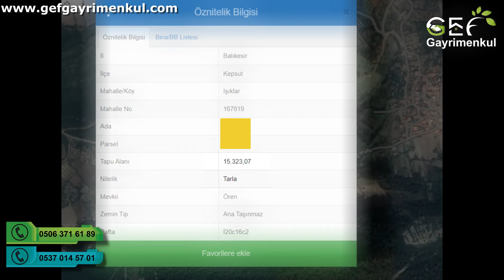💲 SATILDI 💲📌15.325 m2 Resmi Yolu Olan Köy Kenarında Tarla. BALIKESİR KEPSUT SATILIK TARLA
💰440.000 ₺

📌15.325 m2

📍Resmi Yolu Var
📍Köyün Hemen Kenarında
📍Her türlü proje için uygun
📍ETRAFININ ÇOĞUNLUĞU TAŞ DUVAR İLE ÇEVRİLİ
📍ELEKTRİK SU ALINABİLİR
📍HAVADAR BİR ARAZİ
📍Bağlı olduğu köy BURSA-BALIKESİR-KÜTAHYA,DURSUNBEY -KEPSUT OTO YOLUNA CEPHE KÖYDÜR,
📍Köye 700 metre mesafede

BALIKESİR KEPSUT SATILIK TARLA

✔️ Paşabayır 1 Sokak No: 55 Bandırma/Balıkesir